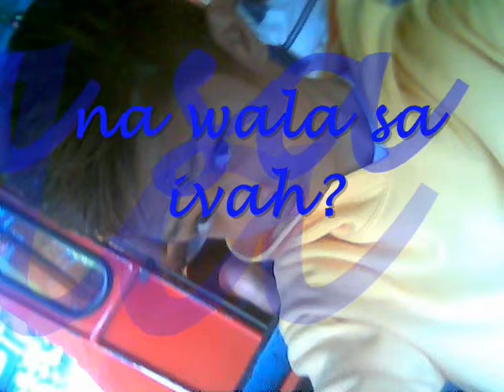Without you-0242k10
ala lanq 3p lan qumawa nq youtube!!haha